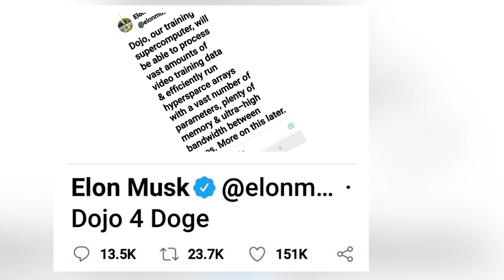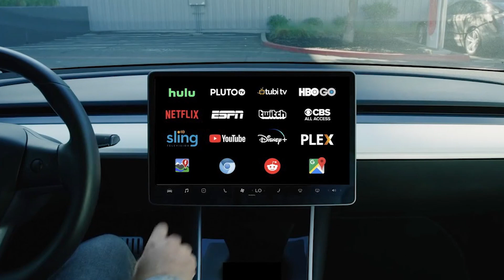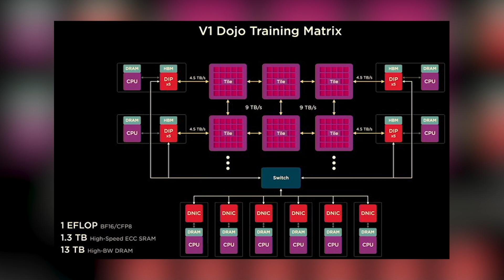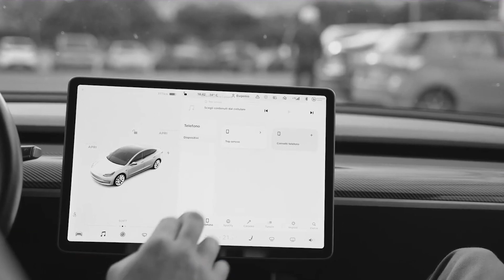Elon Musk Reveals Secret DOJO Computer at Tesla Ai Day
During AI Day, the Tesla CEO was the first person to confirm the existence of the ‘Dojo’ program: “We do have a major program at Tesla which we don’t have enough time to talk about today called “Dojo”. That’s a super powerful training computer. The goal of Dojo will be to be able to take in vast amounts of data and train at a video level and do massive unsupervised training of vast amounts of video with the Dojo program – or Dojo computer.”
In June 2020, Elon Musk tweeted, “Dojo, our training supercomputer, will be able to process vast amounts of video training data & efficiently run hyperspace arrays with an enormous number of parameters, plenty of memory & ultra-high bandwidth between cores.